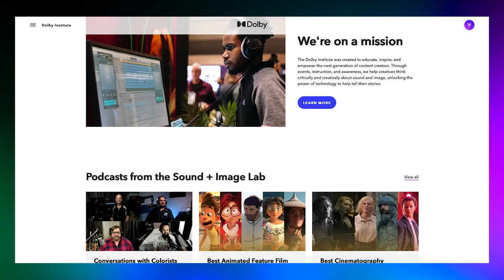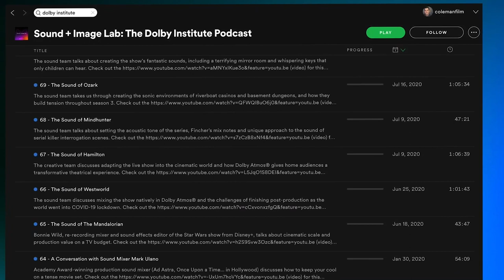Building Mars From the Ground Up: The Making of Good Night Oppy | The DolbyInstitute Podcast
Director Ryan White and Academy Award-winning sound designer Mark Mangini join us today to discuss the making of “Good Night Oppy.” This charming new documentary tells the story of the two Mars rovers, Spirit and Opportunity, which were sent to the red planet back in 2003 and were expected to survive long enough to collect data for — hopefully — 90 days. Instead, they blew everyone’s expectations away and one of them, nicknamed “Oppy,” lasted over 15 years.

The filmmakers had the advantage of almost a thousand hours of archival material from NASA, but since much of the film takes place “on Mars,” that came with its own unique challenges.

“I didn't want it just to be an earthbound story. I wanted it to also take place on Mars. And I didn't want that just to be like grainy black and white photos. And so I asked [our production company] Amblin, ‘is it possible to put the audience on Mars, almost as if I could be there with my documentary crew during this adventure, in a way that is photoreal?’ And Amblin said, ‘we don't know, but luckily our best friends are Industrial Light and Magic.” … Spirit and opportunity each had nine cameras. We know what every day of their journeys looked like. And so we were able to supply all of that photography and all of the data that NASA could give us. So for instance, the weather, where the sun rose and sun set on a day, or how much dust was in the air on a certain day that Spirit was going through. And we asked Industrial Light and Magic, ‘can you take all of this information, all of this data, and create a photoreal Mars?’ And they said, ‘we've never done that before, but we love a challenge. We will build Mars from the ground up for you.’”
— Ryan White, Director, “Good Night Oppy”

Mark Mangini, who worked as the film’s sound designer, supervising sound editor, and re-recording mixer, then had the unique challenge of “recreating” what exactly those machines and environment might have sounded like on Mars… but without the benefit of microphones on any of the rovers. But as always, he was able to craft an incredible soundtrack and mix in Dolby Atmos®.

Be sure to check out “Good Night Oppy,” now streaming on Prime Video in Dolby Vision® and Dolby Atmos®.